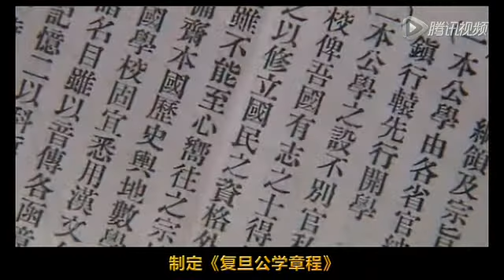002 国学大师 承续道统 — 复旦大学 Fudan University